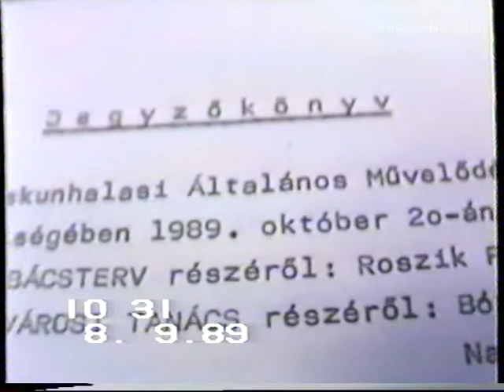ÁMK beázása. (1989)